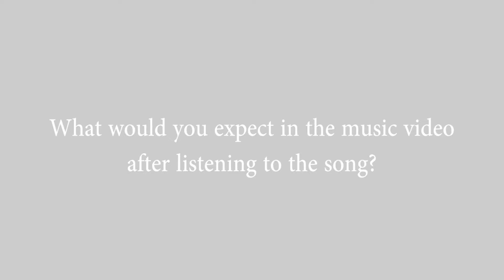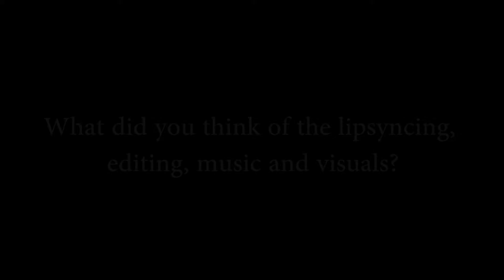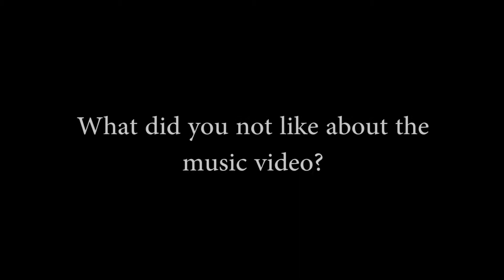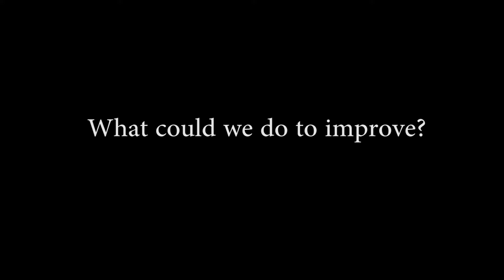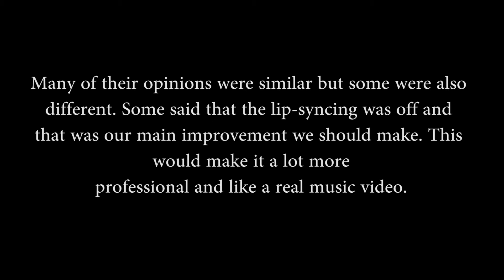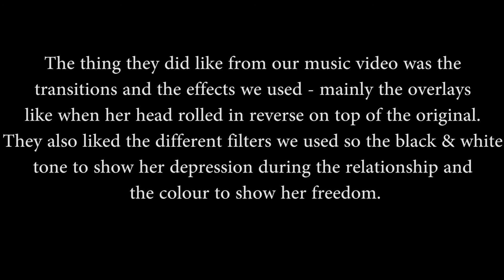Amaal - Q3 Evaluation